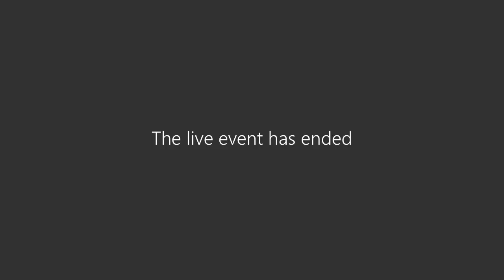Bæjarstjórnarfundur þann 28. maí 2024